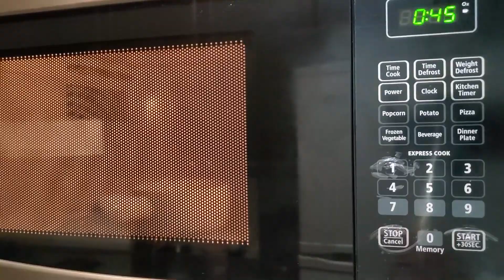2 Minutes Microwave Mug Brownie || Chocolate Brownie || No butter, No egg || ২ মিনিটে চকলেট ব্রাউনি।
ছোট বড় আমরা সবাই চকলেট ব্রাউনি পছন্দ করি। বাইরের দোকান থেকে অনেক বেশি দামে না কিনে বরং চলুন ঘরেই থাকা অল্প কিছু উপকরণ দিয়ে তৈরী করে ফেলি delicious & easy 2 minutes chocolate Brownie.

পাশে থাকা বেল আইকনটিতে ক্লিক করে রাখুন পরবর্তী রেসিপির নোটিফিকেশন এর জন্য।

Should you have any questions, please do not hesitate to ask in the comment sections.